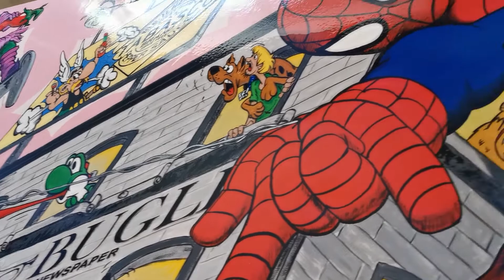Spiderman pop art painting by Sy